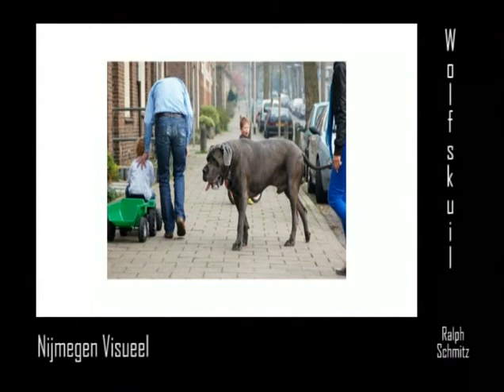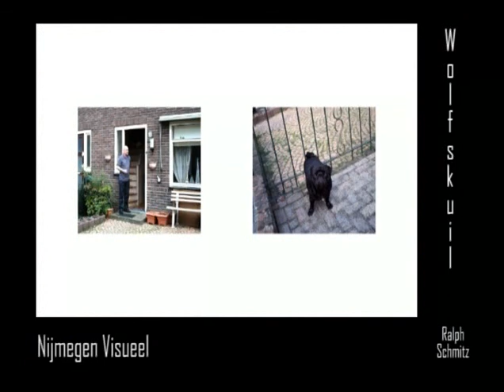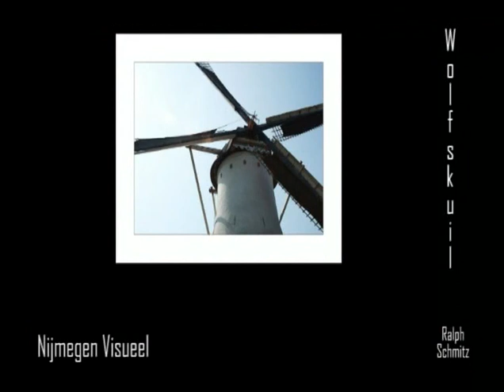Wolfskuil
Nijmegen Visueel is een initiatief van stichting Pink Sweater Productions die in samenwerking met kunstenaars, bewoners, wijkplatformen, MKB, woningbouwcorporaties, gemeente en culturele organisaties dit project realiseert. Tussen december 2008 juli 2009 hebben er activiteiten de wijken plaatsgevonden waaruit kunstproducties zijn ontstaan. Dit waren fotoreportages,videos (animatie) maar ook muurschilderingen beeldende objecten. Wat elke wijk gebeurd wat uitkomst zou hing zowel bewoners actief meededen als kunstenaar af. De 44 vormen nu 1 geheel op dvd door hele stad beeldschermen geëxposeerd gaat worden vanaf 4 september 2009. Componist Bo van de Graaf maakte muziek. deelnemende waren: Rob Arts (graffiti Ooysche Schependom Hatertse Hei St. Anna Anoek Bleumer (fotograaf Groenewoud Nije Veld (Willemskwartier / Muntenbuurt) t Broek Carla Dijs (beeldend Biezen (Waterkwartier) Akker Neerbosch Oost Michel Alders (spuitbus kunstenaar) Oosterhout Malvert Zwanenveld Toyah Ven Galgenveld Lent Grootstal Huub Kistemaker (video animatiekunstenaar Heseveld Brakkenstein Hazenkamp Rachel Kruithof (videokunstenaar) Hunnerberg Hatert Goffert Mireille Ligterink Bottendaal Hees Lankforst Ralph Schmitz (fotograaf) Kwakkenberg Wolfskuil Meijhorst Jac. Splinter (2d3d4d ontwerper Benedenstad Aldenhof Weezenhof José Verhaegh beeldend Altrade Hengstdal Tolhuis Melkfabriek collectief bestaande uit Floor Adams,Maik Hagens,YXX ontwerpers animatie , grafische kunst Kamp Heijendaal Stadscentrum Stichting ( Doeko Pinxt Guus Witjes) gaan zelfstandig aan slag minder dan 200 inwoners. Neerbosch-West Haven- industrieterrein Staddijk Vogelzang Kerkenbos Westkanaaaldijk Bijsterhuizen Ressen